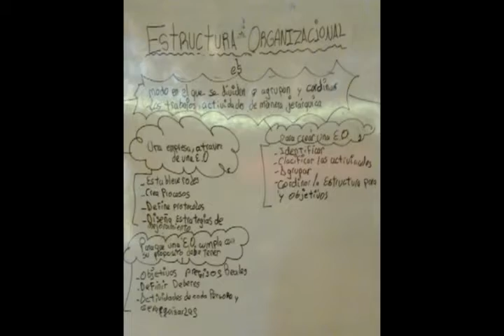Entrevista Estructura organizaconal Alex